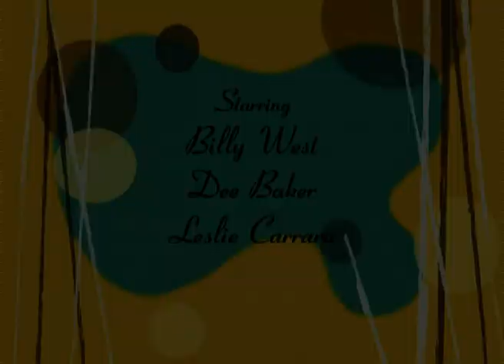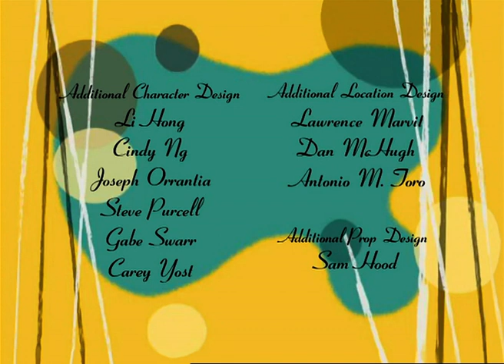FLEA COLLAR - E9 - POOCHINI - Studio100 KIDS - KIDS cartoons☺️😁